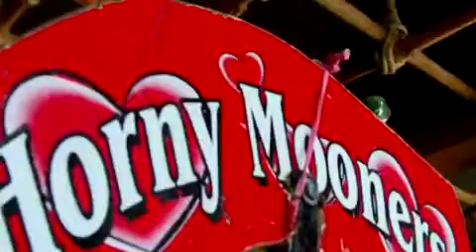Mexico Senor Frogs